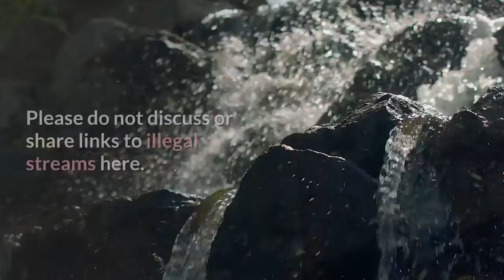Arsenal vs. Liverpool Community Shield match thread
It’s been a few years since Arsenal have played in the FA Community Shield. Today, they take on Liverpool, the fourth time the clubs have met in the fixture. The Gunners and the Reds share the wins record (15), but Arsenal have won it outright 14 times and shared it 1 time while the Reds have won it outright 10 times and shared it 5. So yeah, take that Liverpool. Given the quick turnaround and the strange preseason, I think both clubs will take the match as a bit more of a friendly than they normally would, although Arsenal and Liverpool have sent out a strong starting lineups. I think you’ll see both Mikel Arteta and Jurgen Klopp take full advantage of their substitutes. For Arsenal, Pablo Mari, Shkodran Mustafi, Calum Chambers, and Gabriel Martinelli are all out. Bernd Leno is fit and available. For Liverpool, Jordan Henderson, Joel Matip, Xherdan Shaqiri, Harry Wilson, and Alex Oxlade-Chamberlain are all out. Trent Alexander-Arnold faces a late fitness test to determine his availability. Virgil van Dijk, who suffered a nasty cut above his right eye in a friendly last week, should be good to go. Arsenal - Martinez, Bellerin, David Luiz, Holding, Tierney, Maitland-Niles, Elneny, Xhaka, Saka, Nketiah, AubameyangLiverpool - Alisson, Williams, Gomez, Van Dijk, Robertson, Fabinho, Milner, Wijnaldum, Mane, Salah, FirminoWHO: Arsenal vs. Liverpool|WHERE: Wembley StadiumWHEN: Saturday, August 29th 8:30 AM PT | 11:30 AM ET | 4:30 PM BTUS TV: Streaming on ESPN+. For all your other streaming needs, check LiveSoccer.tv. Please do not discuss or share links to illegal streams here.